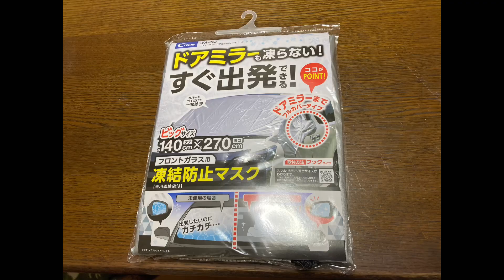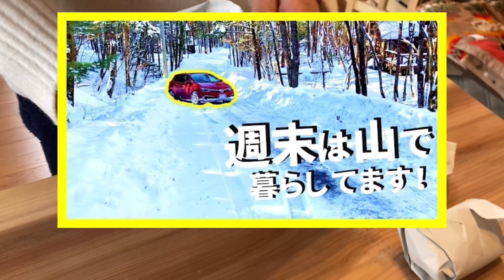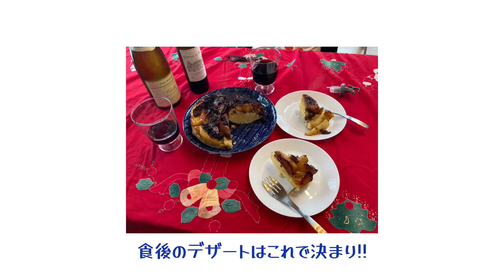【60代夫婦の山暮らし】クリスマスの過ごし方🎄2022✨今年もありがとうございました！🙋‍♂️🙋‍♀️✨//二拠点生活,2年目冬⛄58週目【週末山荘暮らし】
『森の中で暮らす』－ 2021年4月。大好きな海外旅行が気軽にできなくなったので、定年後の夢を先に叶えるべく、自宅から3時間半ほどの山奥に山荘(ログハウス)を購入。平日は都会であくせく働き、週末はのんびり山暮らし。「こんな経験ないから！」と娘に勧められ、山荘での暮らしを記録することに。娘が編集しYouTubeにアップしてくれています^^

さてさて。今年のクリスマスはどんな感じになることやら😄

‹もくじ›
0:00 intro
0:05 山荘到着！
0:15 イブの朝⛄
0:53 パーティー準備！
2:13 クリスマス料理👩‍🍳
3:52 クリスマスパーティー🎄✨

■関連動画■
【60代夫婦の山暮らし】今年も厳しい冬のはじまりです💦//二拠点生活,2年目冬⛄57週目【週末山荘暮らし】

【60代夫婦の山暮らし】この時まで平和でした😅//二拠点生活,2年目秋🍁56週目【週末山荘暮らし】

【60代夫婦の山暮らし】クリスマス期間に入りました✨//二拠点生活,2年目秋🍁55週目【週末山荘暮らし】

【60代夫婦の山暮らし】これがあたしンちのMAX紅葉よ👩✨//二拠点生活,2年目秋🍁54週目【週末山荘暮らし】

【60代夫婦の山暮らし】トラブルに見舞われた週末💦 //二拠点生活,2年目秋🍁53週目【週末山荘暮らし】

▼このチャンネル🏡：@kominka_morihibi

ぜひ！また見にきてください✨